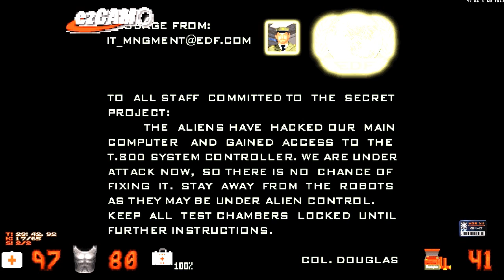BygMan plays: Duke Nukem Forever 2013 (Part 06)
-All Your Base-

We continue to fight off the aliens attacking the EDF Base and find that they have taken control of the base's security robits, the T-800s...

(requires original Duke Nukem Atomic Edition game)

Spammers, flamers, and trolls will be hunted by the Terminator.